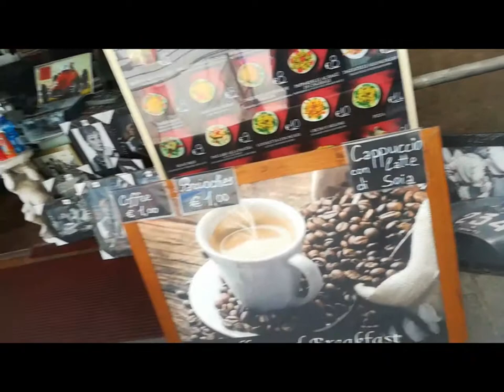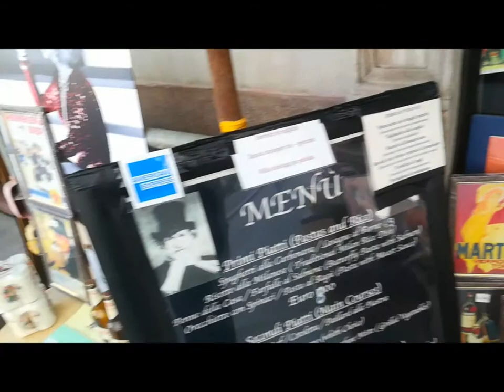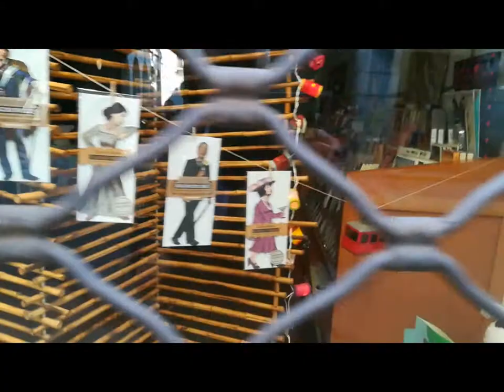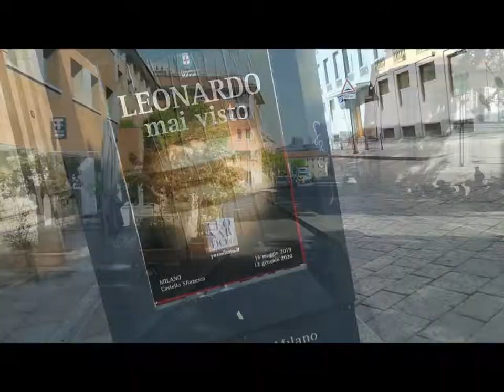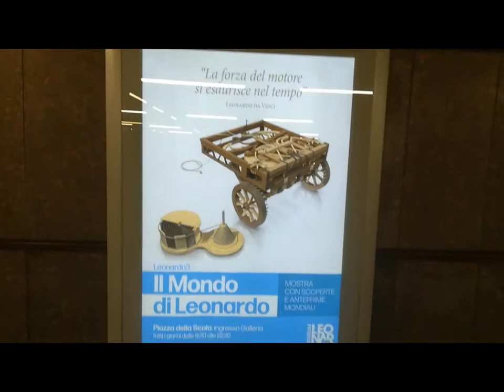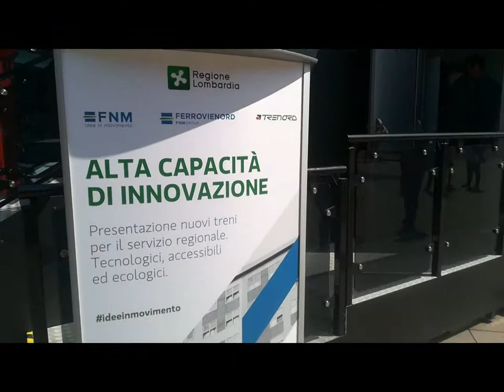Milan Wandering 1°May [by Sergio Conegliano]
Milan Wandering 1°May [by Sergio Conegliano] thru Huawei and MAGIX video deluxe 17 Premium